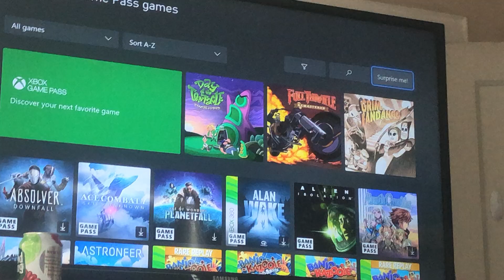River City Girls